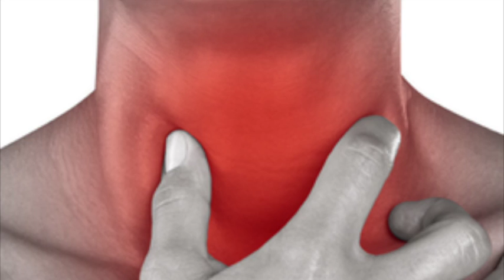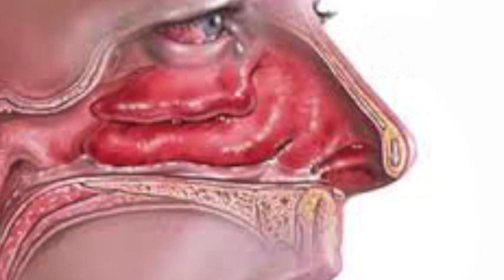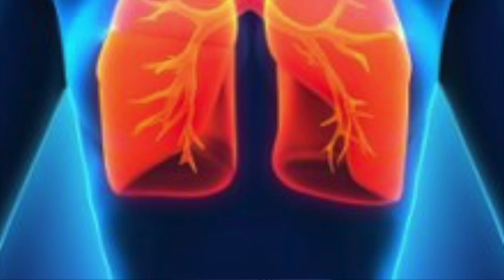My Movie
CAPSULA DE LA SALU 1 DR JAIME DIAZ